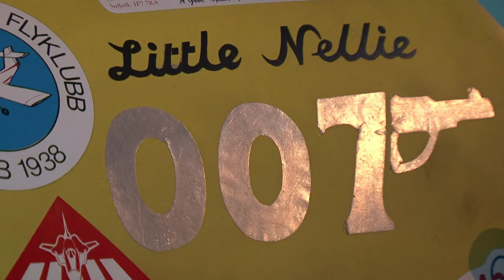Bond toys, props on display at the London Film Museum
Helicopters, submarines and, of course, luxury cars... James Bond has taken over the London Film Museum, with a showcase of vehicles and props that have featured in the films. Duration: 01:04